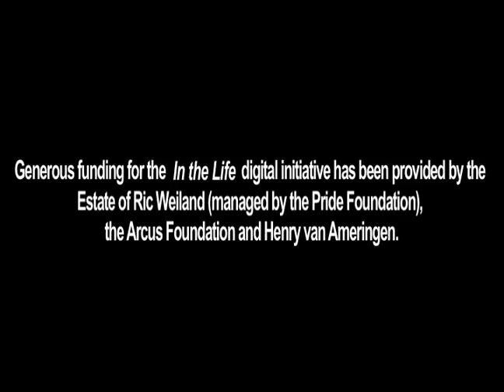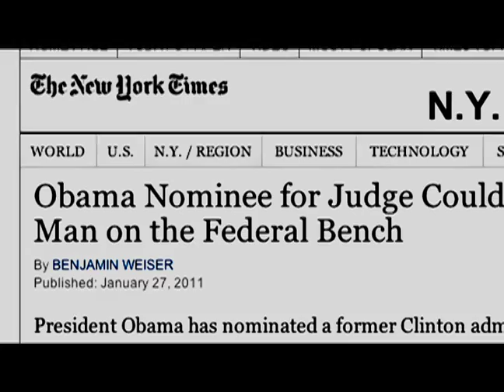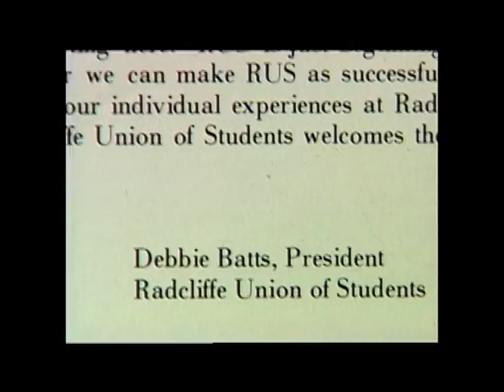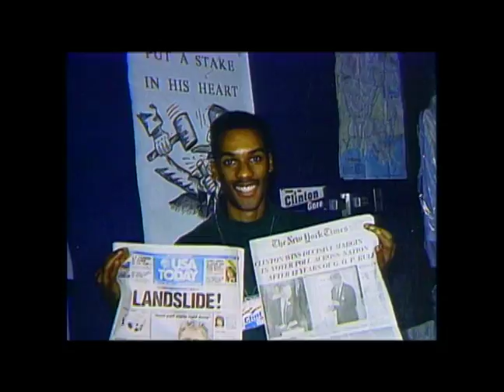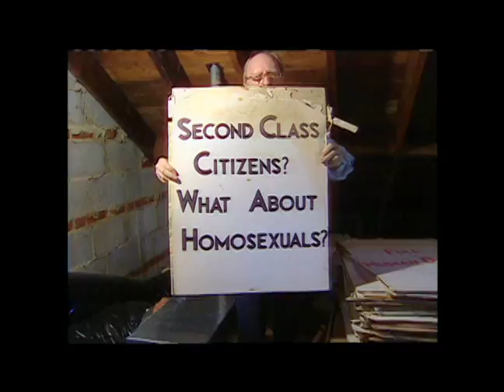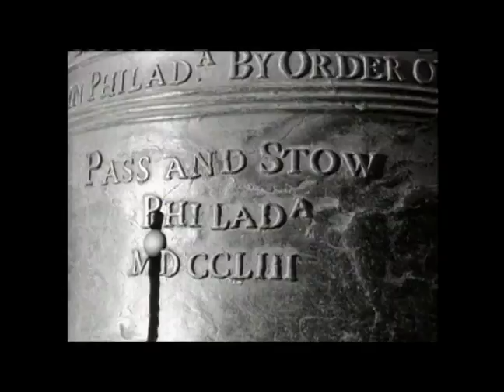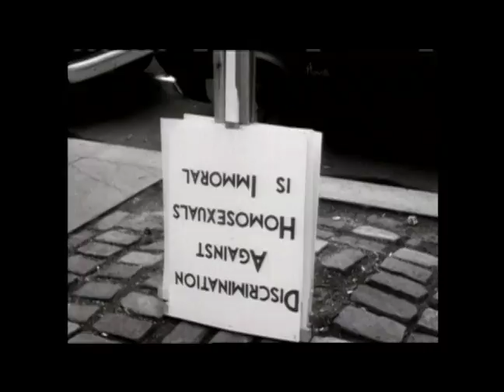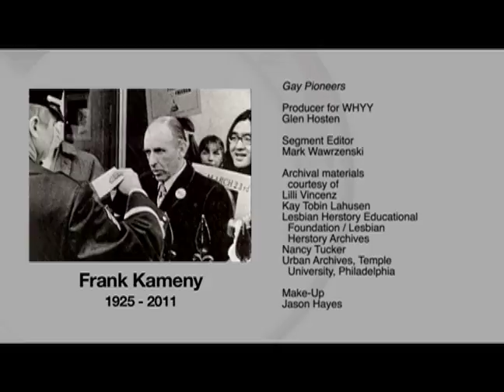In the Life: Ep. 2104, "First Class Citizens"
In the Life: Ep. 2104, "First Class Citizens" Original air date: January 2011. Featured guests: Deborah A. Batts, Jonathan Capehart, Julian Bond, Frank Kameny, Barbara Gittings.

Summary: This episode is a reversion featuring segments from previous episodes. Excerpts from episodes 905, 1004 and 1801 feature Deborah A. Batts, Jonathan Capehart, Julian Bond, Frank Kameny and Barbara Gittings.